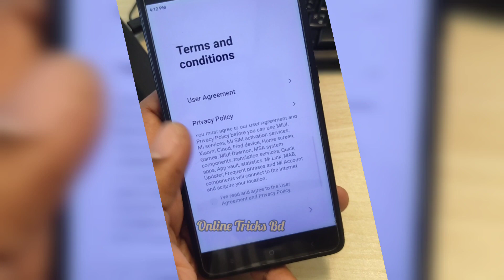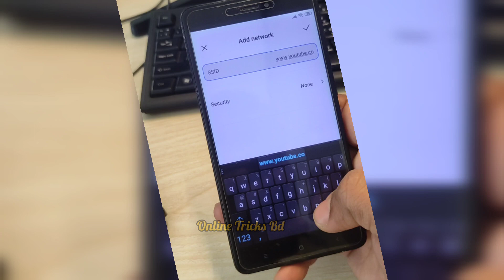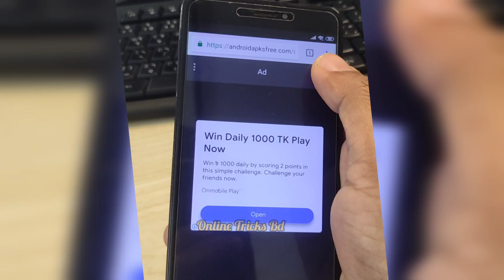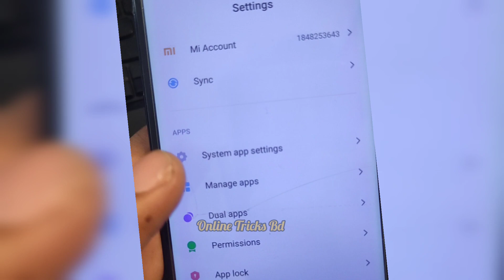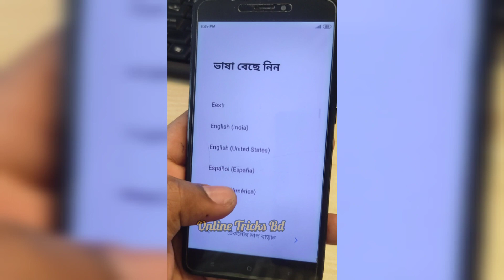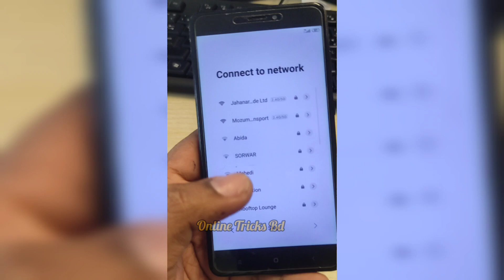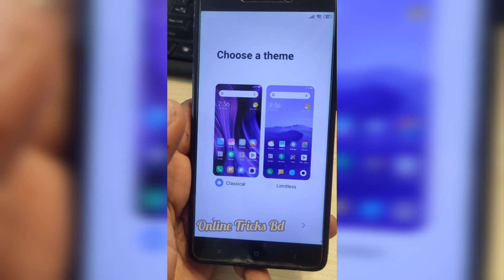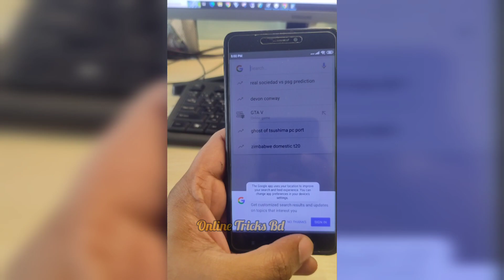How to unlock android phone locked with google account ! How to Bypass Google account FRP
Topic covered:
How to unlock android phone without Google account verification
How to unlock google account any android phone
easy way to bypass google account verification
how to bypass google FRP lock on any android phone
FRP lock
fix without pc
Google account verification
what is FRP lock
How to reset android phone problem solve android phone needs the same Google account verification.
If I forget my google account so what to do for start android phone etc.